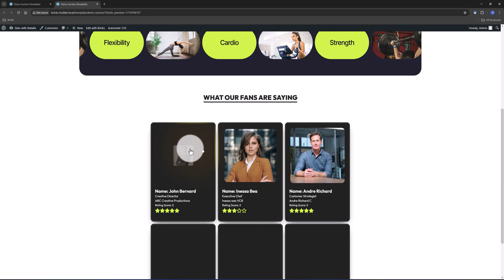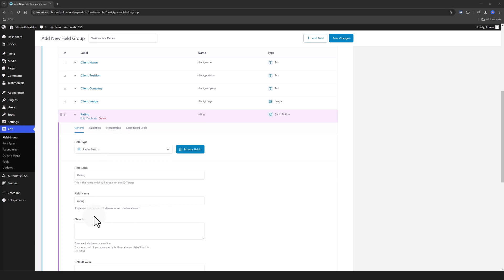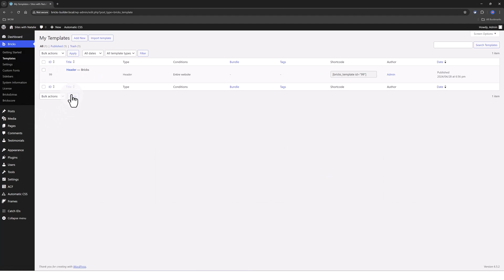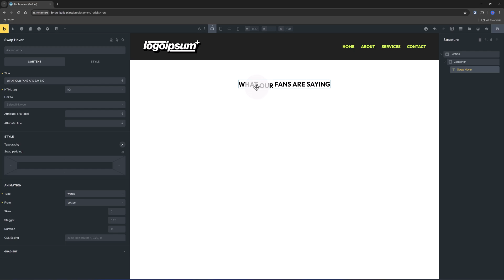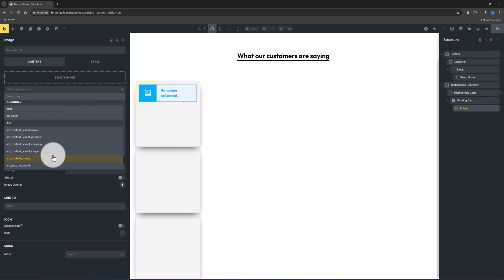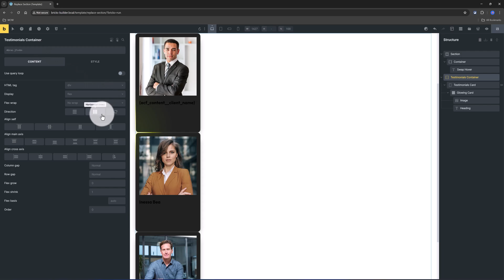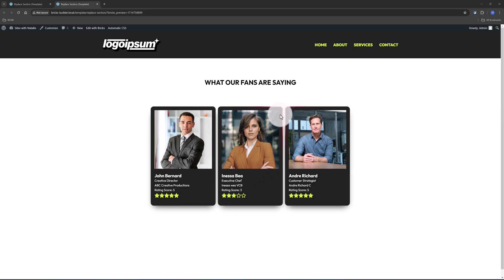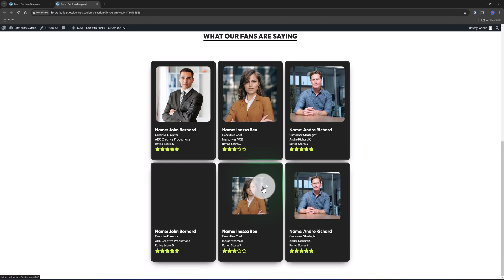Testimonial Cards with Interactive Effects | Bricks Builder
Learn how to design dynamic websites using Bricks Builder and ACF Repeater Field Loop. This tutorial will show you how to create grid layouts and custom designs with ease!

Learn how to design dynamic websites using Bricks Builder and ACF Repeater Field Loop. Explore the Bricks Extras addon and Brickscore addon for interactive website design.

Learn how to design dynamic websites using Bricks Builder and ACF repeater field loop! Watch as we showcase how to create stunning hover image animations and query loops with Bricks Builder and ACF repeater.

Master the art of designing dynamic and interactive websites with this tutorial!

🎇TIMESTAMPS:
First part:00:32
Second part: 02:58

[Video Created & Produced by ­©-Natalie Pin 2024.]